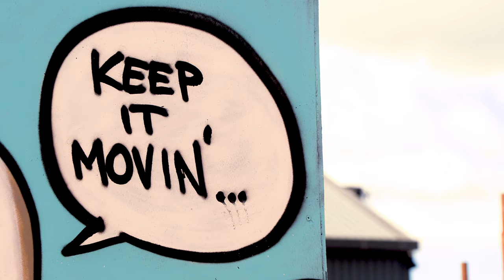SWG3: Yardworks GRID Project Overview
StudioFV Production:

Director: Lou Taylor
Videographers: Dhillon Clarke, Mark J Coleman & Sophie McCartney
Drone Camera Operator: Craig J White
Editors: Dhillon Clarke & Sophie McCartney
Interviewers: Lou Taylor